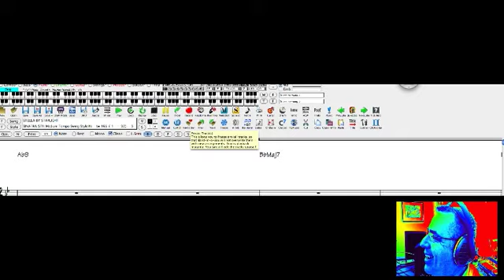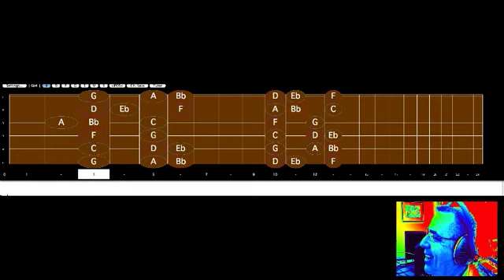Stella Bass part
For Bass players around the world.